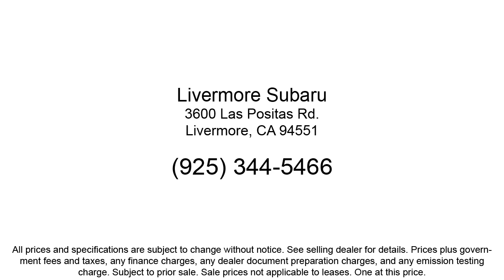2019 Subaru Forester Limited Sport Utility Livermore Pleasanton Dublin Tracy Fremont San Ramon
2019 Subaru Forester Limited Sport Utility Stock Number: PS78424Z Vin:JF2SKAUC2KH478424.
Livermore Subaru is proudly serving our friends and neighbors in Livermore, Pleasanton, Dublin, Tracy, Fremont, and San Ramon. or give us a call at {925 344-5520} for more information about this or any of our other vehicles. Livermore Subaru
3600 Las Popsitas Road